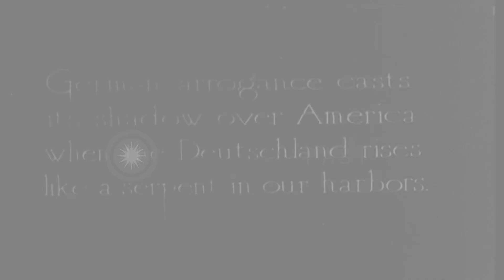German Commercial merchant submarine Deutschland, departing New London, Connectic...HD Stock Footage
German Commercial merchant submarine Deutschland, departing New London, Connecticut following repairs from tugboat collision

Following repairs after it rammed the tugboat T.A. Scott Jr on November 16, the German merchant submarine "Deutschland" departs New London Connecticut, carrying silver bullion, for the voyage back to Germany, on November 21, 1916. At this time, it was a North German Lloyd Shipping Company merchant submarine evading the Entente Powers naval blockade of shipping lanes. Location: New London Connecticut. Date: November 21, 1916.

57,000+ broadcast-quality historic clips for immediate download.